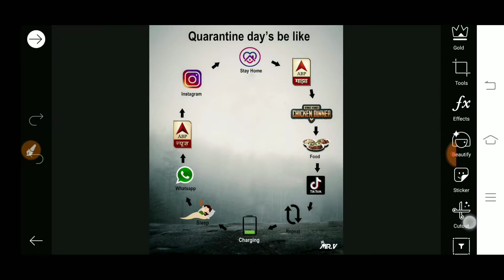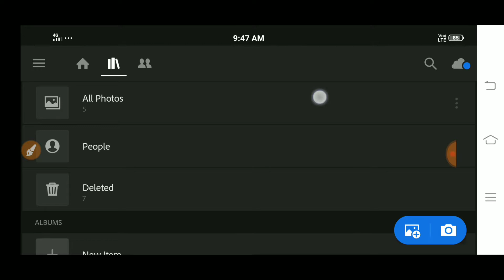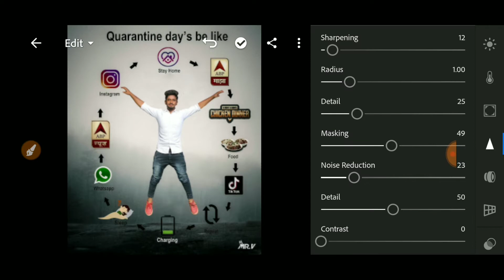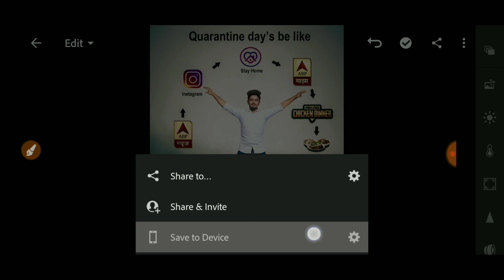Lockdown New Concept Photo Editing Tutorial - Social Media Circle Editing 2020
Stock Png